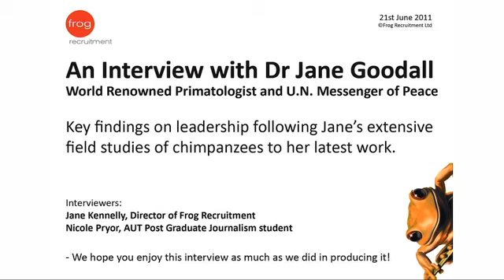Dr Jane Goodall Interview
Dr. Jane Goodall, 21 June 2011.

Dr. Jane Goodall, as part of her 2011 visit to Auckland New Zealand, grants an interview to Frog Recruitment discussing the topic of leadership in chimpanzee communities.

Interviewers are Nicole Prior, top journalism student at AUT, and Jane Kennelly, Director of Frog Recruitment.